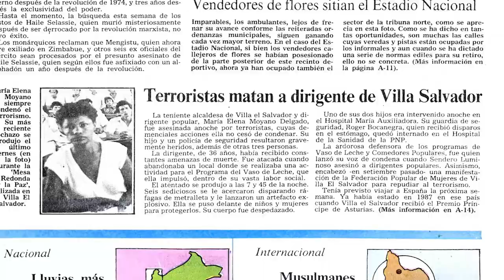María Elena Moyano: La madre coraje que se enfrentó a Sendero Luminoso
A 30 años de su muerte, María Elena Moyano continúa siendo el símbolo de madre coraje. Un ejemplo a seguir por su lucha constante. No olvides revisar la nota

00:00 intro
00:30 Entrevista a hijo de María Elena Moyano David Piniki
01:31 Expresidente de la Sala Penal Antiterrorista Marco Ibazeta
02:18 Julio Galindo exprocurador antiterrorismo